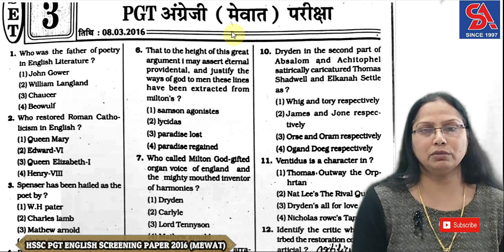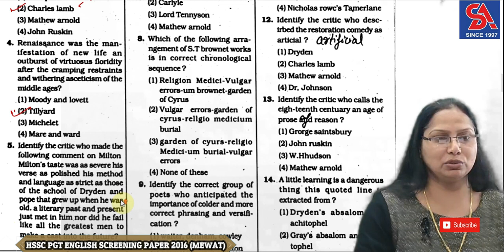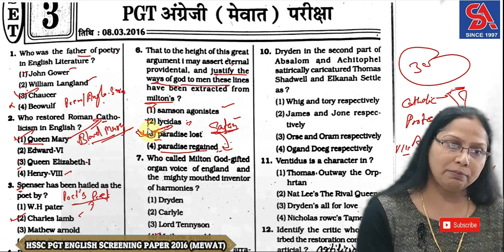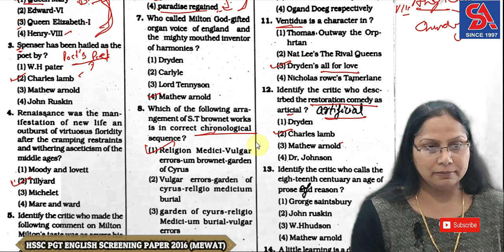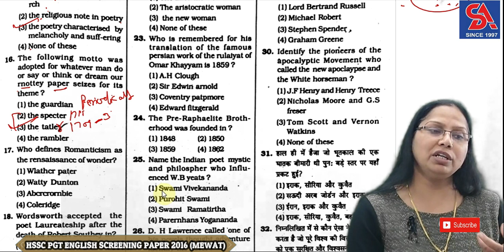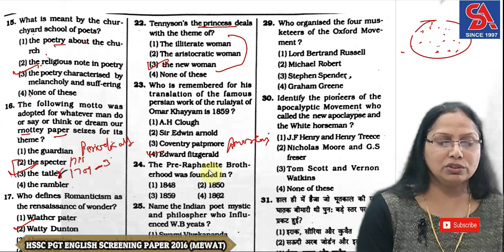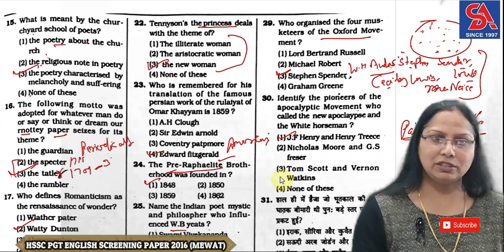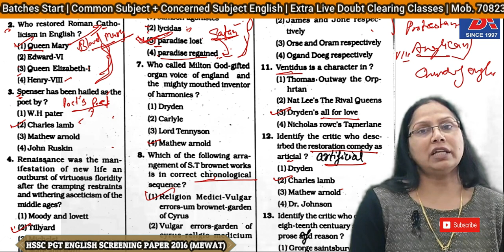HSSC PGT ENGLISH SCREENING PAPER 2016 (MEWAT) | Solution & Analysis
Dear students, this video is helpful in exam like HSSC PGT ENGLISH Screening Test, 2020,
. SHREE ACADEMY.